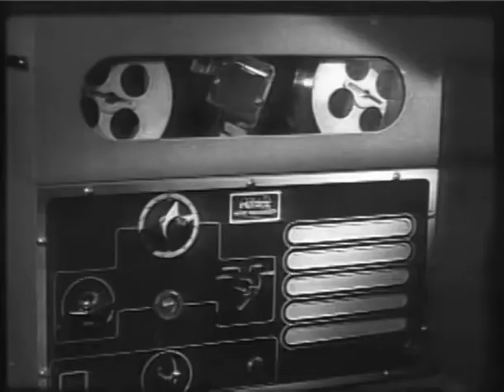The Amazing Mr. X | American Horror Thriller Film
The Amazing Mr. X, also known as The Spiritualist, is a 1948 American horror thriller film noir directed by Bernard Vorhaus with cinematography by John Alton. The film tells the story of a phony spiritualist racket. The film is prominently featured in Alton's book on cinematography Painting with Light (1949).